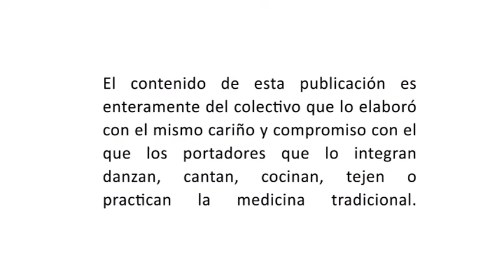ApoyosEconómicos - Revalorando nuestra música tradicional, huayno y carnavales de Tambobamba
Video realizado por uno de los colectivos beneficiarios de los apoyos económicos para la cultura 2020